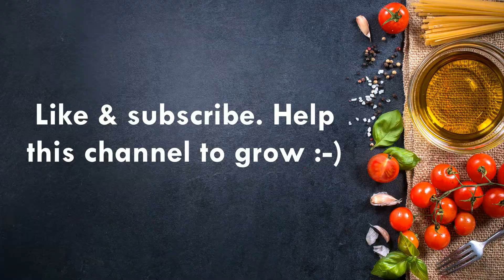Vegan Cabbage Tomato w/Potato Noodle 白菜炖粉条 Perfect for Winter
1. Rice cooker
2. Stainless Steel Fry Pan
3. Mixing bowl;
4. Acacia Wood Chef's Board,
5. wooden chopsticks;
6. bamboo cutting board;
7. Can opener;
8. Food scale;
9. measuring cups;
10.Cast Iron Skillet,
11.Pressure Cooker;
12.Rice Cooker;
13.Silicone Rubber Spatula;
14.Glass Mixing Bowls;
15.Japanese Omelette Pan;
16. 5 Quart Sauté Pan;
18.Measuring Cups;
19.Serving Saucers Bowl;
20.Japanese Leaf-shaped Dish Tableware;
21.Ceramic Dinner Plates;
22.Ceramic Ramen Bowls;
23.Sushi Plate;
24.Japanese Ramen Soup Bowl;
25.Ramen Bowls;
26.Kitchen Knife Block Set;
27.Box Grater
28.Potato Masher
29.Steel Wok；
30,Steel spatula；
31.Spatulas for Nonstick;